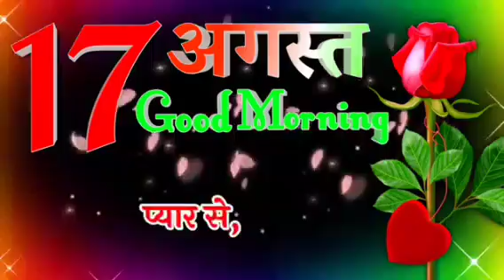Good Morning 17 August Status 🌹17 August Status 2024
Good Morning 17 August Status 🌹17 August Status 2024 | Good Morning 17 August Status

telgu dialogue WhatsApp status, South status,

Hausawifevlogs